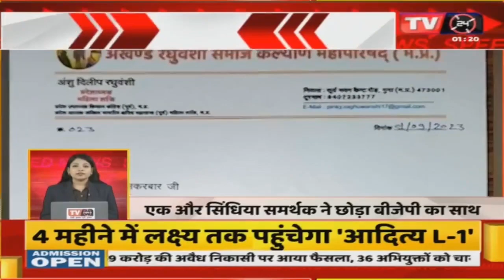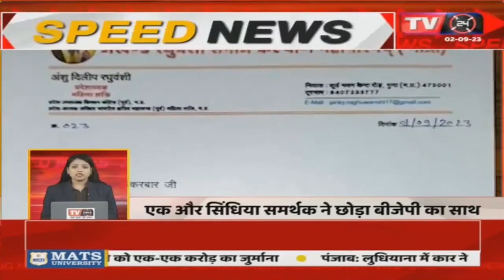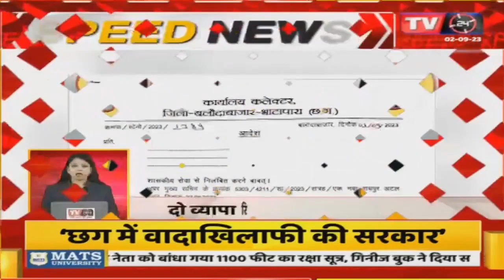Speed News : स्पीड में देखिए देश दुनिया की सभी बड़ी खबरें | Breaking News TodayTV24 MP/CG NEWS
Speed News : स्पीड में देखिए देश दुनिया की सभी बड़ी खबरें | Breaking News Today